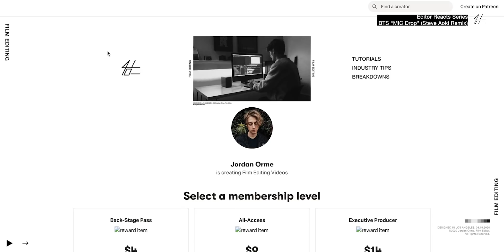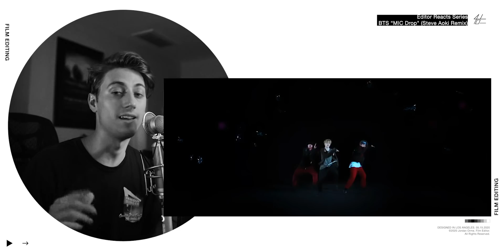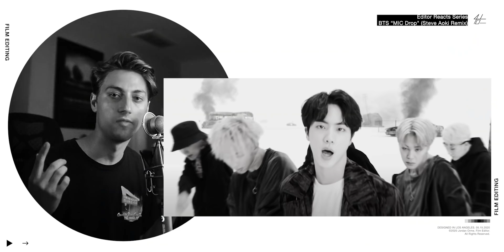Video Editor Reacts to BTS 'MIC Drop (Steve Aoki Remix)'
SPECIAL THANKS
She Nova
Vedie V
Turing

In this video, I react to BTS (방탄소년단) 'MIC Drop (Steve Aoki Remix)' Official MV from a professional music video editor and filmmaking perspective! Thank you for all the recent support!

My name is Jordan Orme. I'm a professional film editor for artists like Justin Bieber, Roddy Ricch, Tyga, and many more. You won't want to miss out!

God bless,
- Jordan

God bless :)